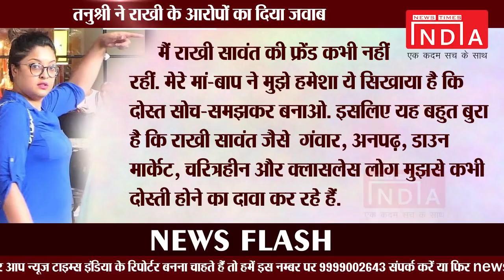Rakhi Sawant को Tanushree Dutta ने बुलाया Characterless, अब की क्या हंगामा मचाएंगी Rakhi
Tanushree slammed Rakhi for belittling her MeToo experience, which sparked war of words between the two actresses. Rakhi, in turn, called her a liar and a drug addict. Tanushree responded by slapping a Rs 10 crore defamation suit on her. Now, Tanushree has issued a statement in response to Rakhi's claims.